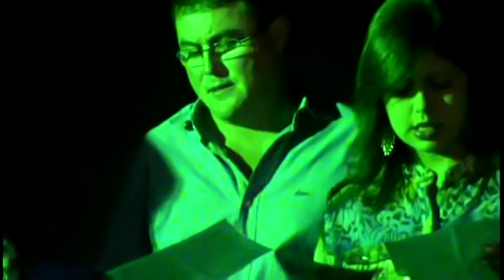ABERTURA DA EXPOITA 2013 COM SANTA MISSA SERTANEJA